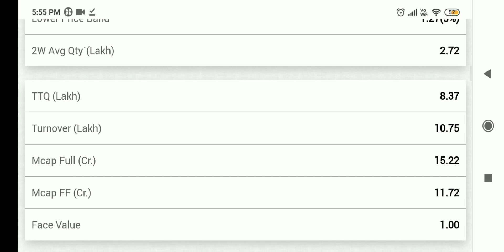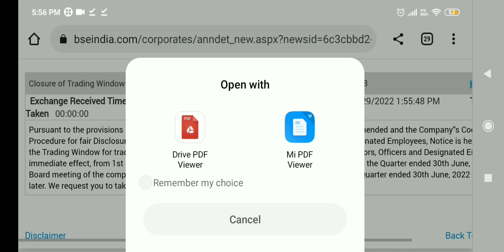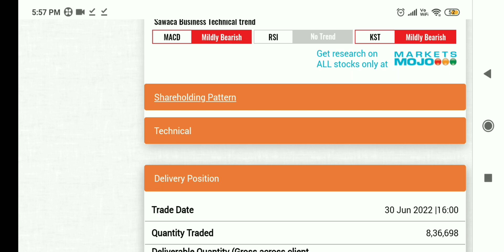sawaca business share latest news, sawaca business share latest news today, sawaca business news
sawaca business share latest news,sawaca business share latest news today,sawaca business share news

Penny Stocks
Stock Market
Share Market
Multibagger Penny Stocks
Multibagger Share